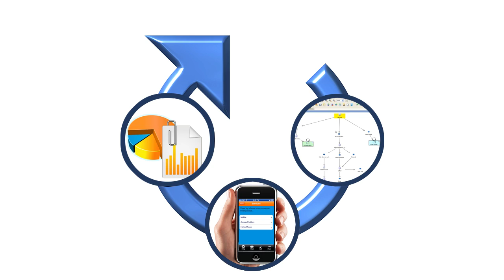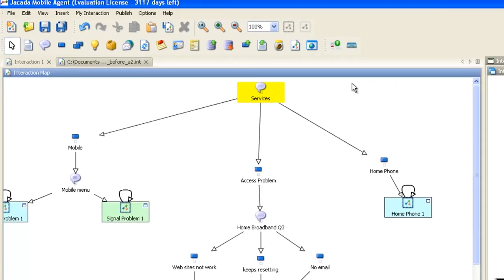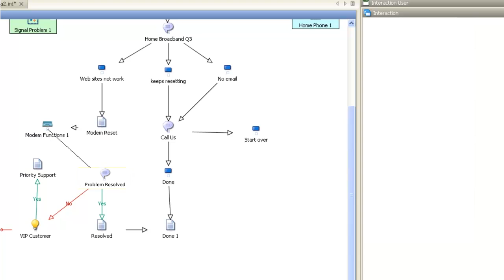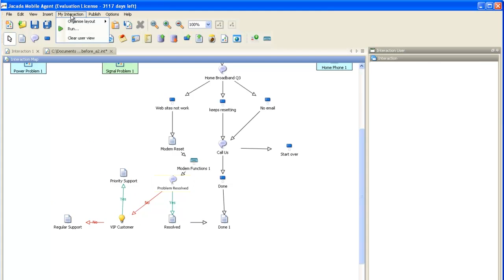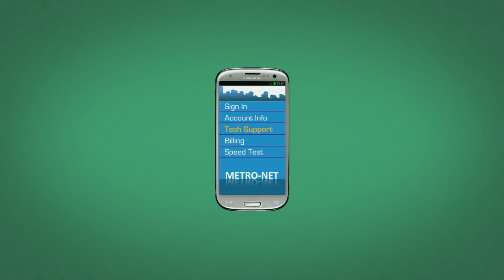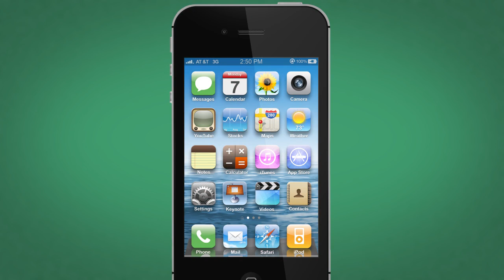Jacada Mobile Agent - An in depth look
With mobile, customers can engage in a self-service session through an "app" that visually maps out the steps of your customer service process, starting with your IVR. It allows customers to visually guide themselves through the self-serve interaction and interact directly with the system to solve their problem, without the annoyance and limitations of IVR systems.  The mobile self-service interaction, or Visual IVR, has full support for data entry and sophisticated self-service capabilities, including being able to proactively mine knowledge bases for information and retrieve/update customer information from underlying Line of Business applications. In short, mobile users now have access to everything they need to resolve a customer issue, without connecting to an agent.

For calls that do require agent assistance, however, the goal is to provide a seamless transition to the voice channel from the self-service channel. Creating this seamless transition requires connecting the mobile session with the agent session. This begins by giving customers information about current hold times and offering the option of scheduling a callback. Once the call is connected to the agent, all the steps traversed by the customer, as well as any data entered, is visible to the agent. By doing so, customers won't have to repeat information. Even better, the underlying systems can be prepopulated (or data can be retrieved) with the customer information, adding a further benefit of reduced handle times.

Jacada Mobile Agent easily bridges the gap between Mobile, Self Service and Customer Care, with seamless transfer to voice channels at any place within a self service interaction.